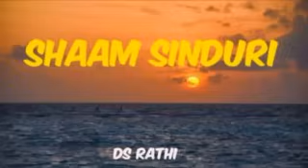30 04 2024 SHAAM SINDURI